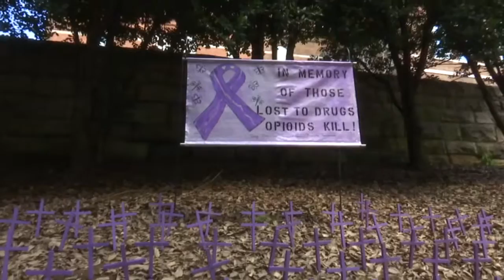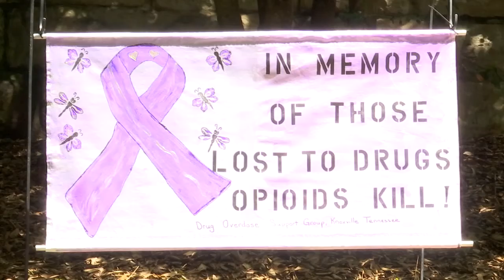Families create memorial to honor loved ones lost to overdoses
A memorial to honor the people who have lost their lives this year in Knox County to the overdose drug epidemic is now visible. The Drug Overdose Support Group set up that memorial Saturday morning. Family members planted purple crosses to remember loved ones lost.